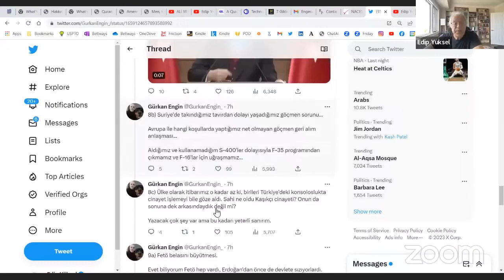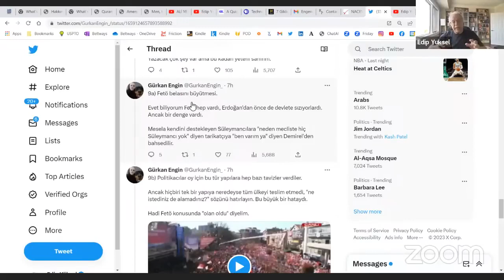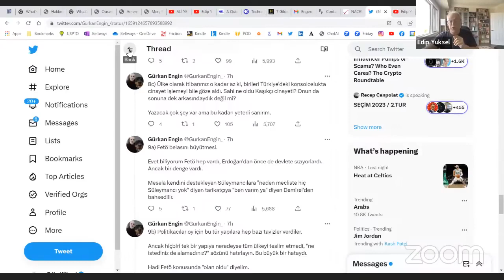3️⃣🅾️9️⃣9️⃣ @edipyuksel Hollywood Yıldızları